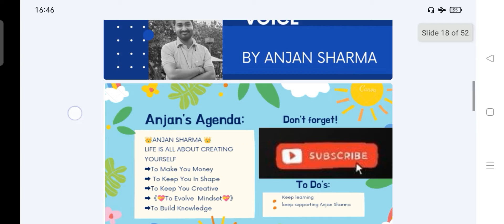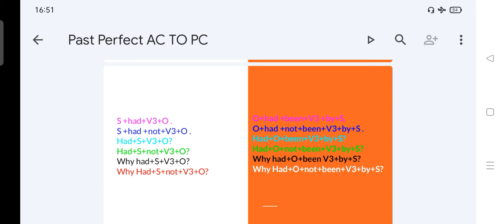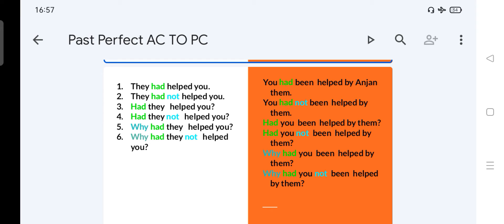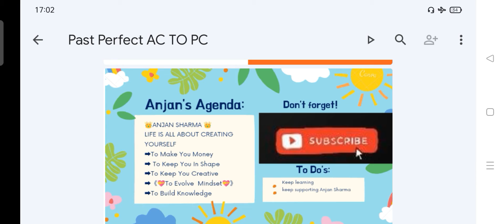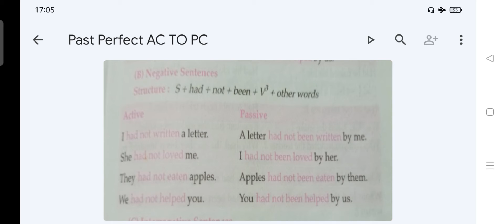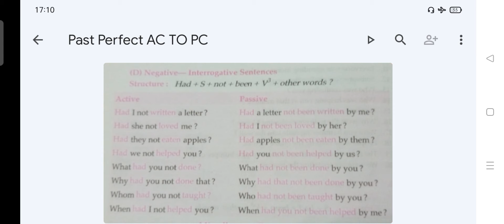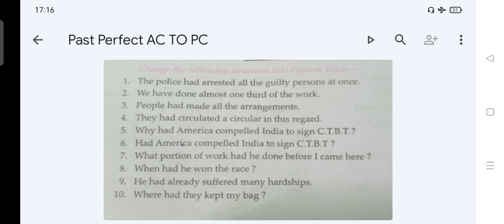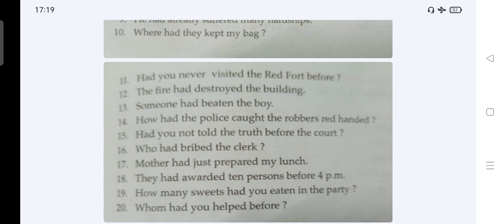Active voice into passive voice of Past perfect tense